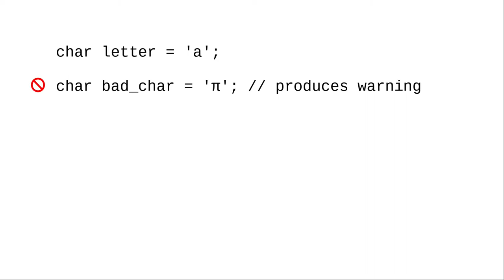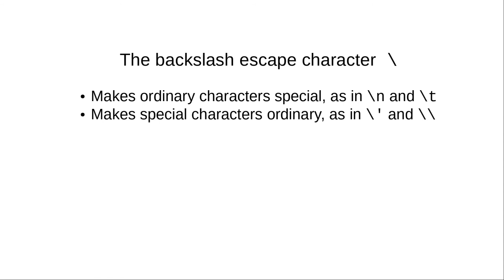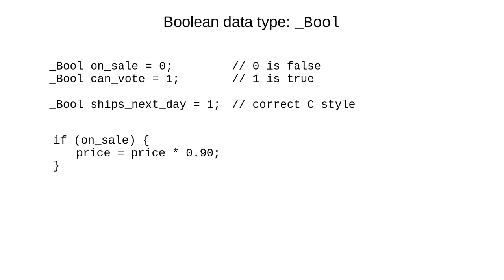Chapter 3: The char and _Bool data types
These data types let you store single characters and true/false values.